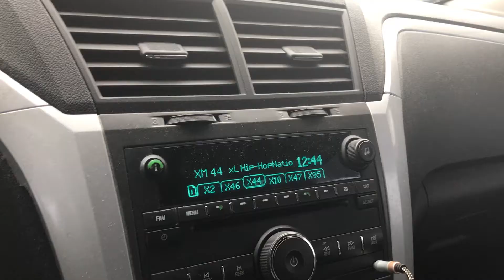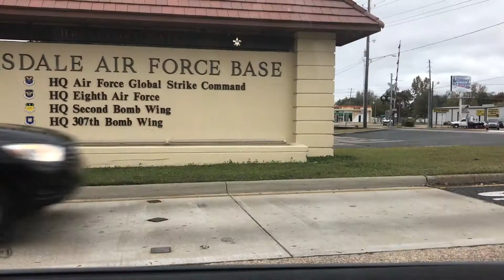BIGGEST BURGER EVER!(FAIL)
I LOST ALOT OF MY AUDIO DURNING THIS SHOT buzzfeed has inspired me to go try new things. This burger was quite okay actually. Would i go back only if i can try a triple

So if you really enjoyed and want me to make more then one videos  a week comment go for 2